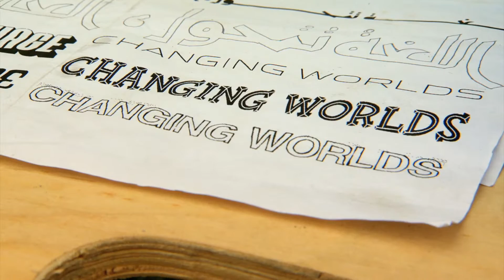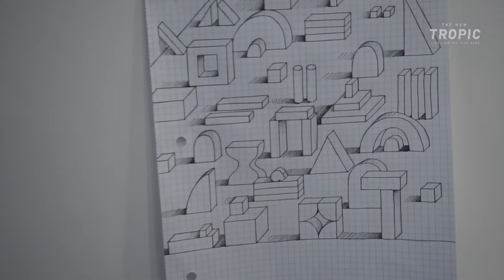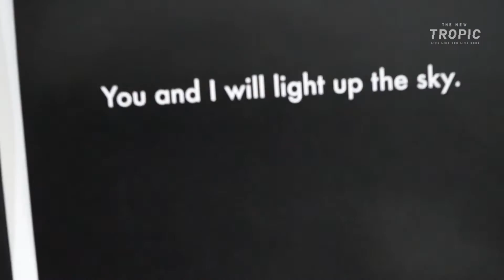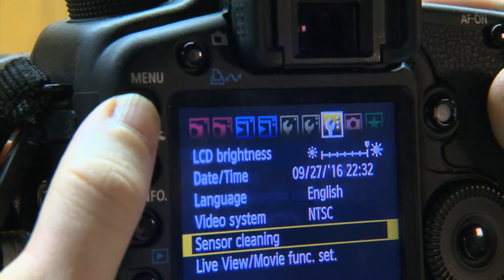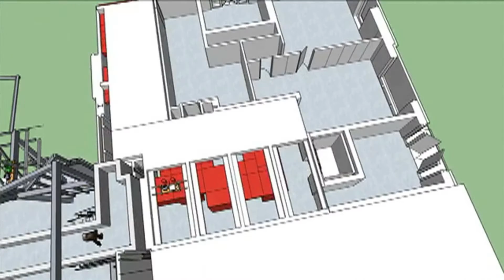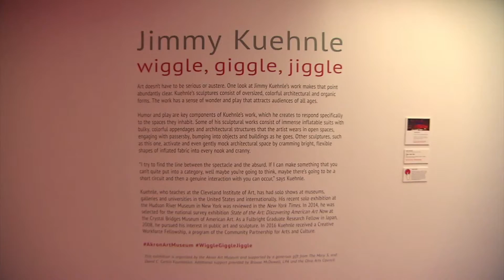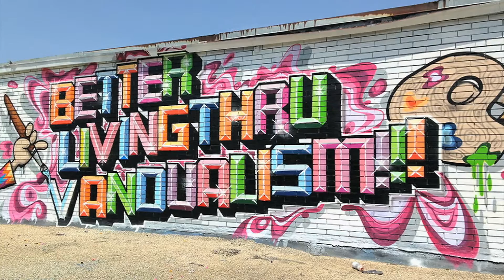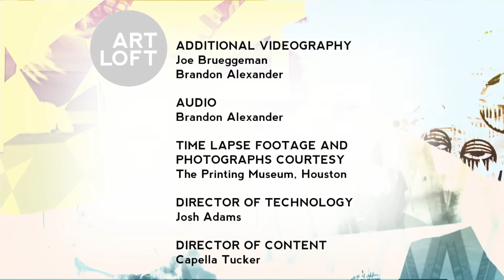Typoe, Emily Peacock, and more! | Art Loft 516 Full Episode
In this episode of Art Loft, Stuart Sheldon interviews Miami artist Typoe for The New Tropic’s “Meet Your Makers” series. We also check out stories on photography, installation art, and murals from around the nation. Jumaane N’Namdi hosts from the WPBT2 South Florida PBS studios.